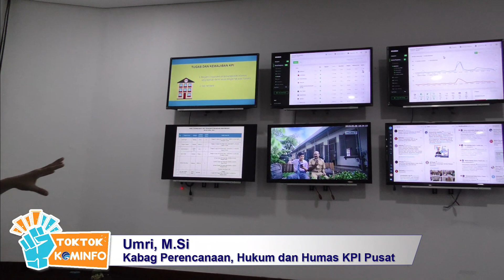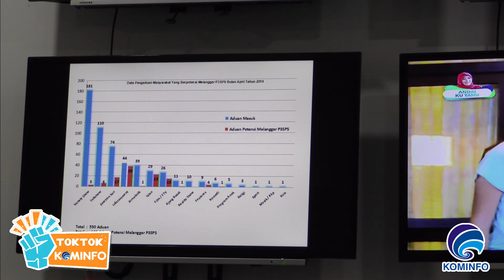Kepoin Penyiaran di Era Digital bersama Yuliandre Darwis - Ketua Komisi Penyiaran Indonesia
TokTokKominfo Episode 34